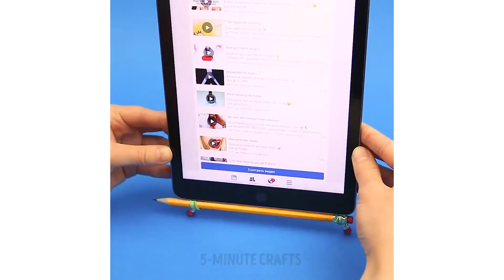18 COOLEST THINGS TO DO WHEN YOU ARE BORED